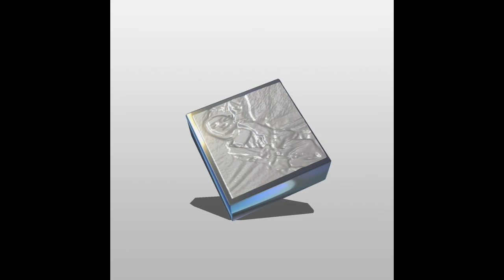Drip-133 : ♡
01. Water Curtain
02. LexiCom
03. Missin' U
04. Tears ft. Architecture in Tokyo
05. Sippin'
06. Usher Hentai
07. Loading . . .
08. Leave Me
09. HD
10. YungSad
12. 2 Tone
13. Lust Tho

Vapor Memory: 630